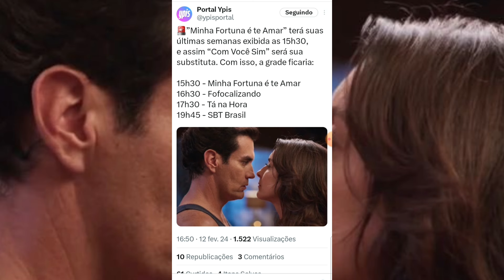🚨 GF: SBT Troca Horário de "Minha Fortuna é Te Amar" Pra Faixa das (15h30) da Tarde! (Entenda)